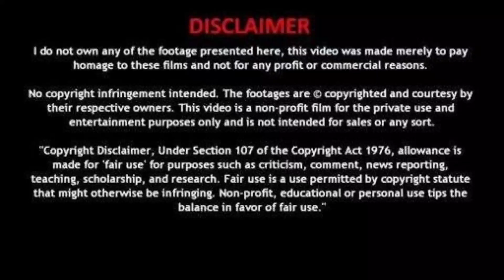Ngammadi Phajou || Nurei Movie Song || Manipur Music Video || Filipino Reaction Video 🇮🇳💖💞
Hello my name is Jayson Del Rosario Maneclang and I'm a Filipino waiter here in Doha Qatar and I'm happy to make a reaction videos like this especially to my beloved people somewhere in India..yes I'm really appreciated all the kindness that they showing to me,I'm doing these because l love India.

Your Admirer,
J'ROWDIX TV

This is my reaction video on Ngammadi Phajou Movie Song of NUREI by:➡️ MAMI TAIBANG

I just want to thank to MAMITAIBANG for giving me a chance to reacts some of his videos to his channel.

Source & Translator  Credits to: J'ROWDIX TV